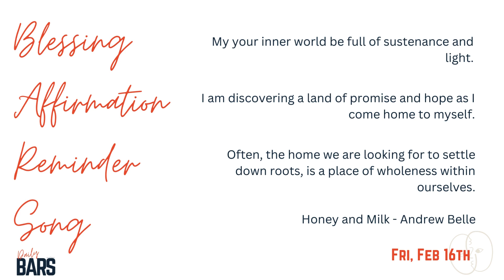DailyBARS - Day 122 - 2.16.24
Want every song from this month on one playlist? We made one just for you

Each DailyBARS is written by Amber Bryant. You can find more of her words at ambryant.substack.com. Thank you Amber!

Want to take your Soul Care practice deeper?